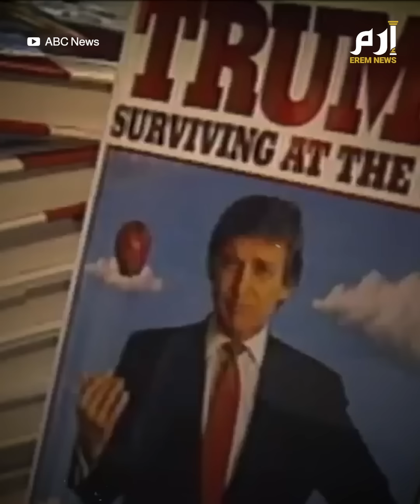"العائد".. من هو الرئيس الأمريكي الـ47 "دونالد ترامب"؟